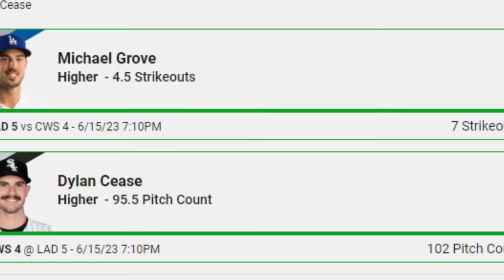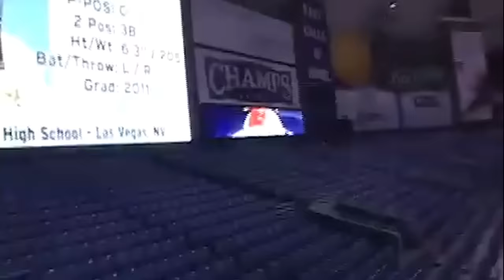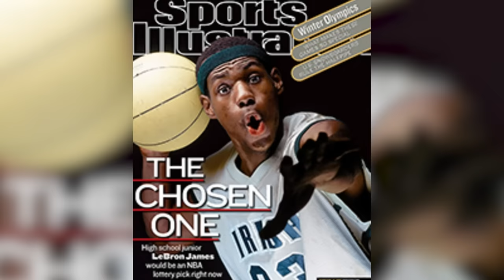The Summer Bryce Harper Broke College Baseball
Are you ready to get involved with your favorite teams today, and maybe win a little money along the way?

Edited by Peyton Ginas